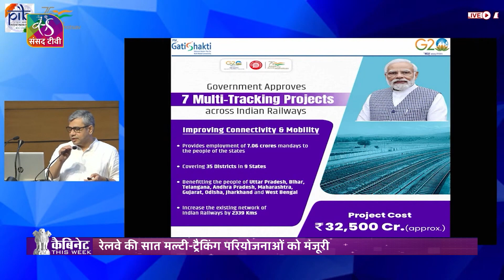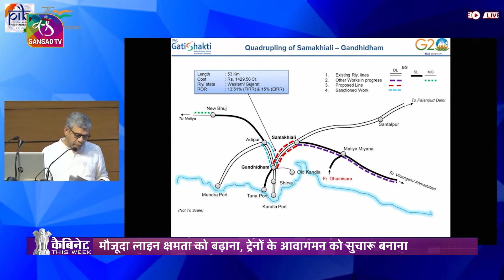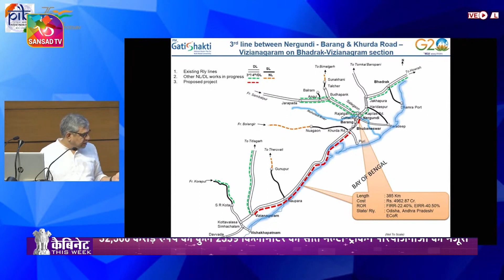Cabinet This Week | 17 August, 2023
प्रधानमंत्री नरेंद्र मोदी की घोषणा के एक दिन बाद बुधवार को केंद्रीय कैबिनेट ने पीएम विश्वकर्मा योजना को मंजूरी दे दी. इस योजना के तहत पांच साल में 13 हजार करोड़ रुपये खर्च किये जायेंगे. योजना का उद्देश्य कुशल कार्य में लगे श्रमिकों को सस्ते ब्याज पर ऋण उपलब्ध कराना है।प्रधानमंत्री मोदी ने मंगलवार 15 अगस्त को इस योजना की घोषणा की. वह स्वतंत्रता दिवस के मौके पर झंडा फहराने के बाद लाल किले से देश को संबोधित कर रहे थे. वहीं, पीएम मोदी ने कहा था कि कौशल संबंधी कार्यों में लगे श्रमिकों को बढ़ावा देने के लिए विश्वकर्मा जयंती के मौके पर विश्वकर्मा योजना शुरू की जाएगी. बैठक के बाद केंद्रीय मंत्री अश्विनी वैष्णव ने योजना को मंजूरी मिलने की जानकारी दी. उन्होंने कहा कि केंद्रीय कैबिनेट ने पीएम विश्वकर्मा योजना को मंजूरी दे दी है, जिस पर 13,000 करोड़ रुपये खर्च होंगे. 30 लाख कारीगरों को होगा फायदा उन्होंने कहा कि पीएम विश्वकर्मा योजना के तहत वित्तीय वर्ष 2023-24 से वित्तीय वर्ष 2027-28 तक पांच वर्षों में 13,000 करोड़ रुपये खर्च किये जायेंगे. इसकी शुरुआत 17 सितंबर को विश्वकर्मा जयंती के अवसर पर होगी.

Guest: Atul Kumar Tiwari, Secretary, Ministry of Skill Development and Entrepreneurship

Anchor: Pratibimb Sharma
Producer: Surender Sharma
Guest Team: Vishwa Pratap Singh
PCR Team: Ashok Babu, Sanjeev Gupta, Durgesh